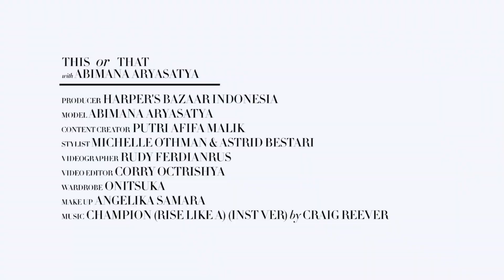This or That with Abimana Aryasatya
Ternyata, Abimana Aryasatya lebih suka memiliki rambut panjang! Lihat semua pilihannya saat ia bermain This or That bersama Bazaar.

Video: Rudy Ferdianrus
Video Editor: Cory Octrishya
Editor: Putri Arifa Malik
Busana: Onitsuka Tiger
Makeup: Angelika Samara